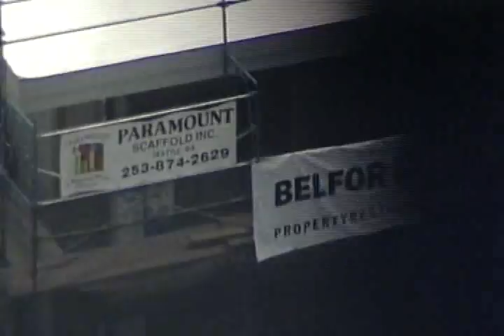sundowner roof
aerial view of new construction